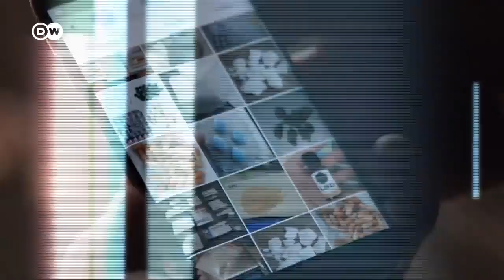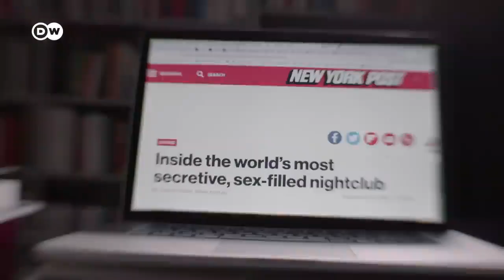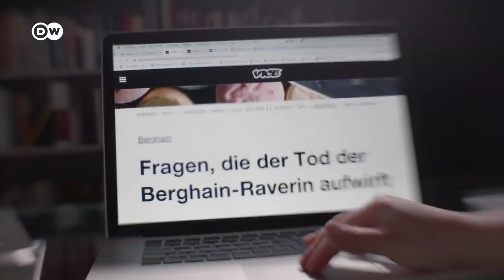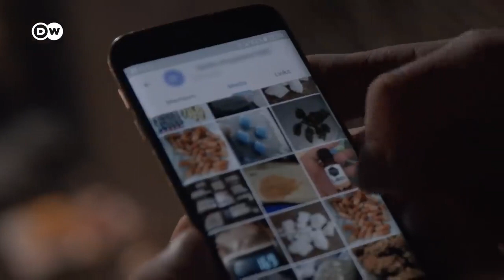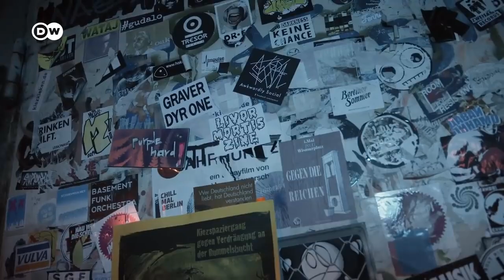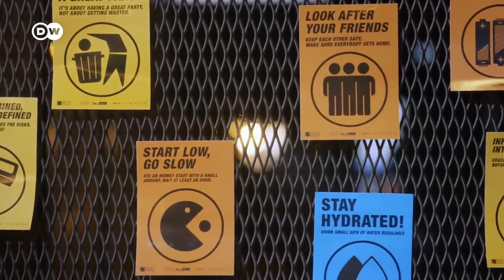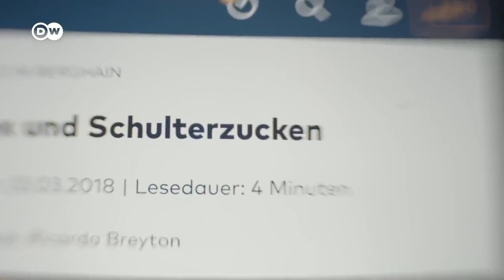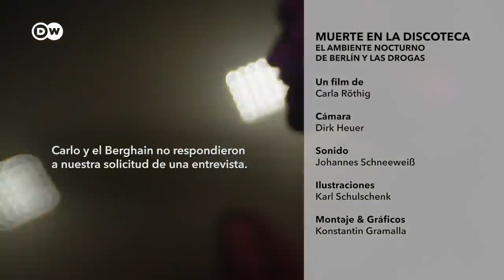✅ El ambiente nocturno de Berlín y las drogas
ᑎO OᒪᐯIᗪᕮS ᗪᗩᖇᒪᕮ ᗰᕮ GᑌSTᗩ Y SᑌSᑕᖇIᗷIᖇTᕮ ᑭOᖇ ᖴᗩᐯOᖇ ! GᖇᗩᑕIᗩS...👍🏾👍🏾👍🏾

El ambiente nocturno de Berlín, con sus fiestas, drogas y excesos, fascina a mucha gente. Sin embargo, una y otra vez ocurren también muertes relacionadas con las drogas. Una joven estadounidense murió en su primera visita al famoso club Berghain.

¿Por qué toma drogas la gente? ¿Qué riesgos implica para los consumidores consumir drogas recreativas de forma incorrecta? Andrea Jungaberle es médica de urgencias en el servicio de emergencias y ha atendido una gran variedad de casos relacionados con las drogas. La directora del reportaje también habla con Rüdiger Schmolke del proyecto berlinés de prevención de drogas SONAR. ¿Se pueden prevenir en el futuro casos como el de la muerte de la joven Jenifer en el Berghain? ¿Y puede lo que se denomina control de drogas hacer que la vida nocturna de Berlín sea más segura?

Reportaje de Carla Röthig